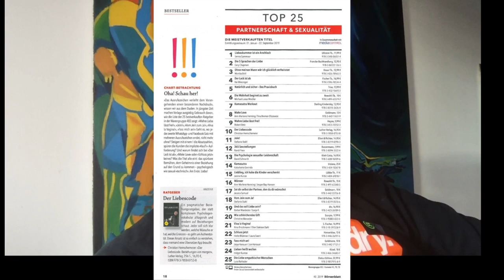Naisgeile Liebeschip Erfolgsgeschichte #9 / Glückliche Beziehung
Newsletter von Dipl.-Psych. Christian Hemschemeier, Institut für Integrative Paartherapie in Hamburg.

DP Christian Hemschemeier
Rothenbaumchausee 17
20148 Hamburg